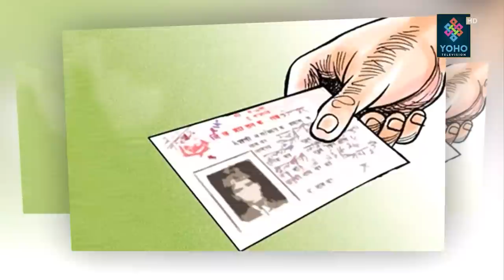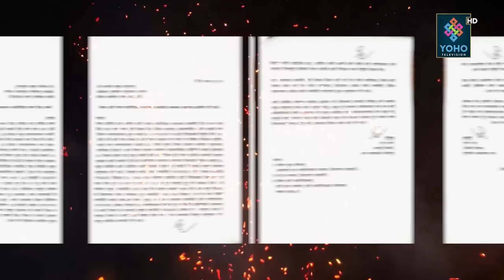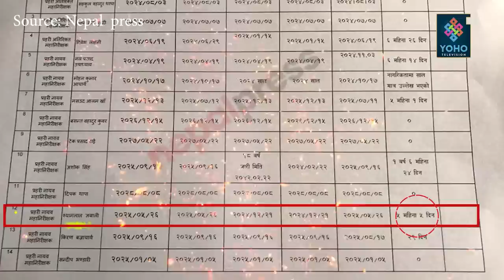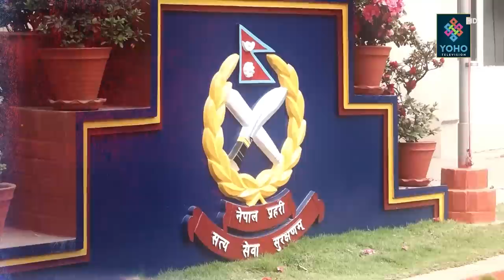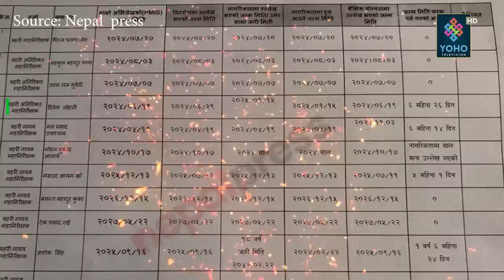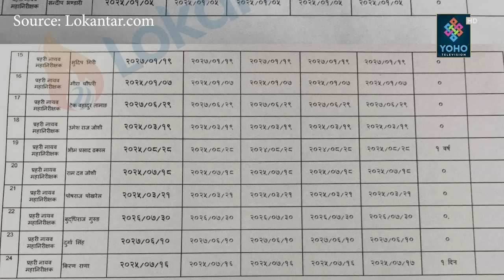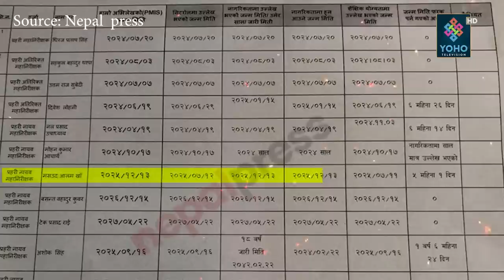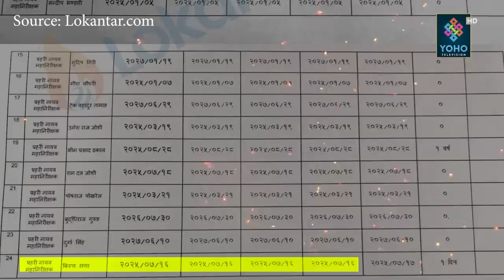चर्चित प्रहरी अफिसरहरु राजीनामाको स्थितिमा, एआईजी श्याम ज्ञवाली पनि तानिँदै, के हो जन्ममिति कसुर ?